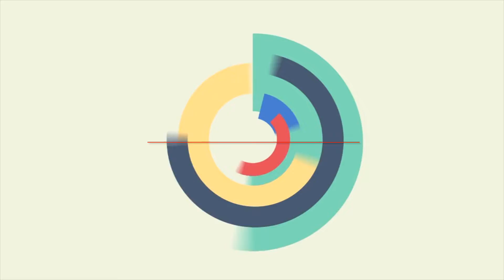1Minute Healthy Microwave Chocolate Chia Walnut Mug Brownie Recipe | food_lovers_lovetocook | Mamta